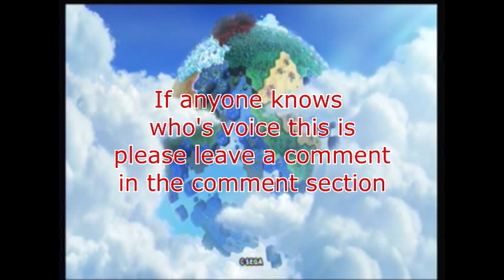Sonic Lost World (Wii U) - Waiting Animations (2.5D Levels)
Here is a video showing the animations Sonic performs when he is WAITING!?!  Enjoy!  Sonic Lost World is copyright of Sega and made and copyright of Sonic Team.  The game was published by Nintendo in Europe and Australia and by Sega in the United States and Japan.